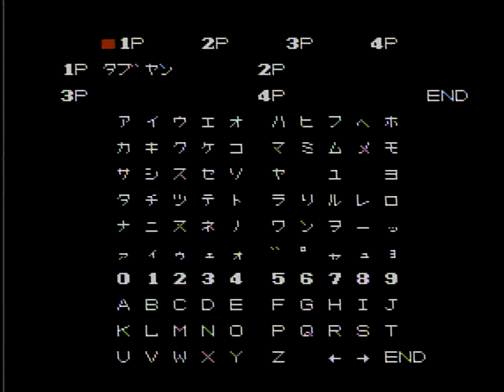ガンヘッド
ファミコン　ロボットが戦うシミュレーションゲームです。

実況者『たぶやん』です。よろしくお願いします。